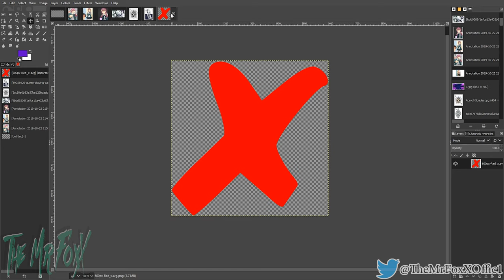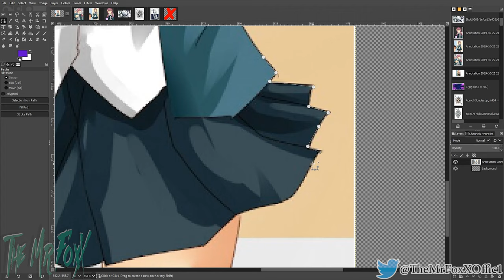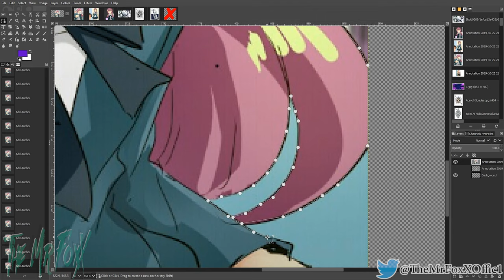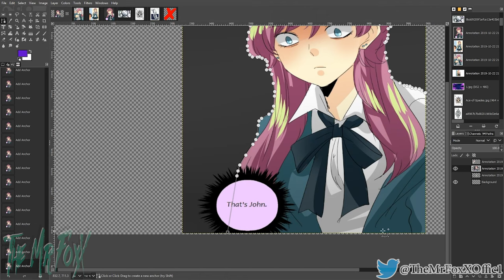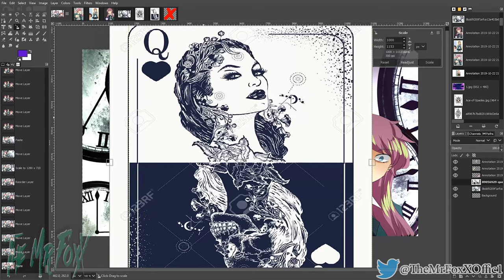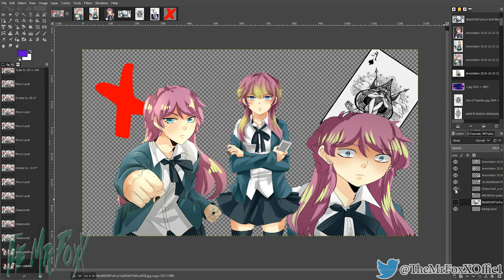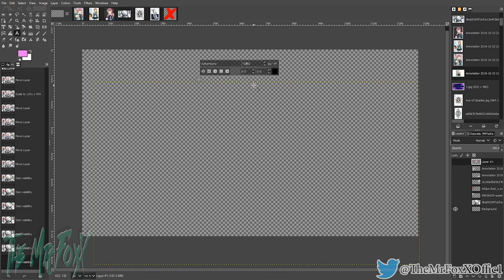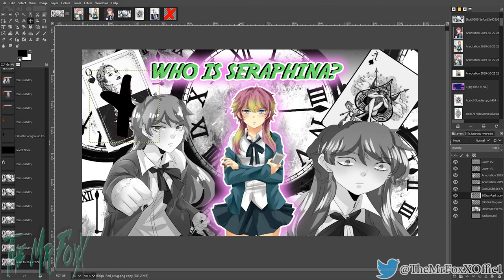Who is Seraphina...Unordinary Discussion!!!